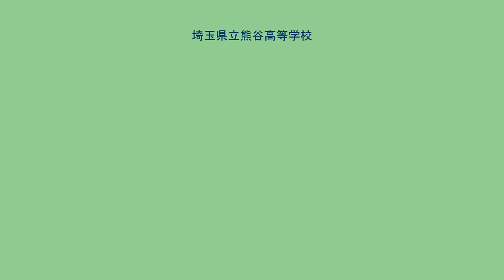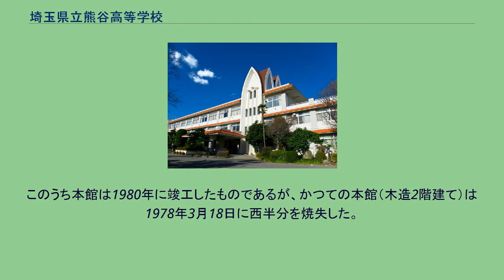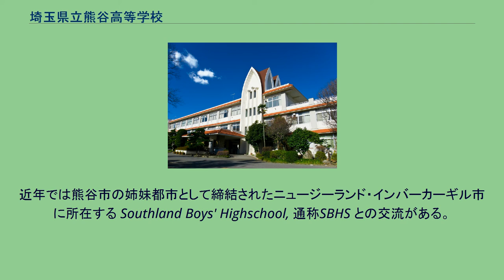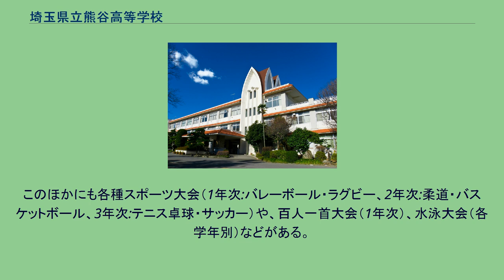埼玉県立熊谷高等学校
埼玉県立熊谷高等学校（さいたまけんりつ くまがやこうとうがっこう）は、埼玉県熊谷市大原一丁目にある県立高等学校。
スーパーサイエンスハイスクール、進学指導重点推進校指定校である。
1895年（明治28年）、埼玉県の第二尋常中学校として創設された。
全日制は開学以来男子校である。
私服での登校が認められている。
なお2010年度より埼玉県教育委員会の進学指導重点推進校、2011年度にはスーパーサイエンスハイスクールの指定を受けた。
2016年度入学生より単位制となっている。
カクト（各自図書館自習の略と言われている）と称する、担当教員の出張などにより授業が休講となる場合に出される自習時間が設けられ、その利用方法は生徒各々の自主性に任されたり(現在では廃止)、服装検査や頭髪検査、持ち物検査などの校規検査は一切行われない。
また、愛校心が強く、生徒が自ら好んで肩を組み校歌を斉唱する習慣がみられる。
近年では一般に「くまたか」とされていることが多い。
古くは「くまこう」と呼ばれていたが、熊谷工業高校に「熊工」（くまこう）の通称が用いられるようになったため、両校を明確に区別するために次第に変化していったものである。
校歌の歌詞にある「熊高」はくまこうと読むとされるが、これは伝統的にそう読まれると言われているにすぎず、正式に校歌中の「熊高」の読み方を明記する根拠文献は存在しない。
応援歌では「熊高」をくまこうと読み、在校生･卒業生はくまこうと呼んでいる。
硬式野球部は、1949年・1951年・1982年に夏の甲子園に出場しており、1951年の大会においては準優勝した。
このほか、剣道部、陸上部、軟式野球部、ラグビー部、水泳部、弓道部、ソフトテニス部、バレーボール部、山岳部、音楽部、サッカー部、将棋部などもインターハイや県大会に出場するなどの実績を残している。
通常の文系・理系に加え、教科により少人数授業を実施している。
また、土曜日の授業が隔週で行われており、夏季休業中には全50講座程度の補講があり生徒は自由に選択することができる。
校舎は、各教室が集まるホームルーム棟（4階建て）、職員会議室などがある本館（3階建て）、そして各種理科室などがある理科棟（3階建て）の3つがある。
このうち本館は1980年に竣工したものであるが、かつての本館（木造2階建て）は1978年3月18日に西半分を焼失した。
なお、校歌に歌われている「赤甍」とは旧本館のそれを指し、現在の本館の赤甍風の屋根はそれの模倣であるが、部分的に旧本館の赤甍が使用されている。
全館冷暖房完備。
このほか、屋内型温水プール、記念館（図書館）、学生食堂、合宿棟などの設備があり。
2009年8月には理科棟の床の張替が行われた。
2016年からは埼玉県の新聞協会により無料で全国紙五紙が平日毎朝各クラスに配布されている。
作詞：石坂養平、作曲：山田耕筰。
当時音楽教員であった荒井敬正が山田耕筰との間に交流があったことから作曲されたという経緯がある。
六校応援団連盟による演技発表会「日輪の下に」や埼玉県立熊谷高等学校應援團演技発表会「勝利の伝統」があり、部活動応援で生かされる。
埼玉県立浦和高校、川越高校、春日部高校との交流がある。
音楽部は熊谷女子高校と毎年、合同定期演奏会を行っている。
近年では熊谷市の姉妹都市として締結されたニュージーランド・インバーカーギル市に所在する Southland Boys' Highschool, 通称SBHS との交流がある。
本校には夏目漱石の『坊つちやん』のモデルとなった教育者の弘中又一や作家の杉森久英が教員として在籍していた。
また、田山花袋の『田舎教師』のモデルとなった郷土作家の小林秀三が生徒として在籍していた。
このほかにも各種スポーツ大会（1年次:バレーボール・ラグビー、2年次:柔道・バスケットボール、3年次:テニス卓球・サッカー）や、百人一首大会（1年次）、水泳大会（各学年別）などがある。